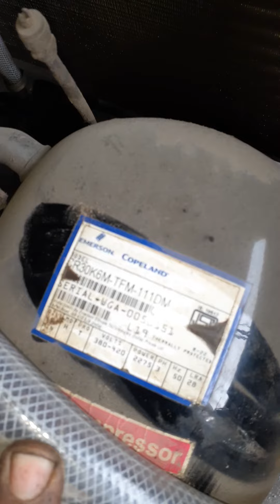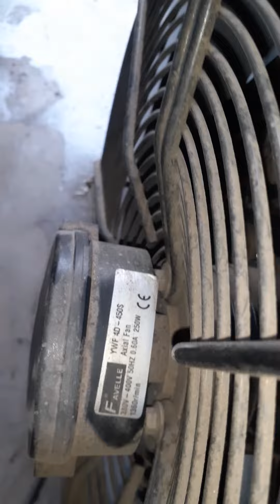oil chiller sarvice vraj cooling system